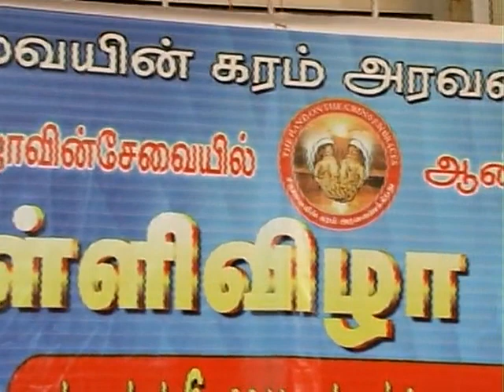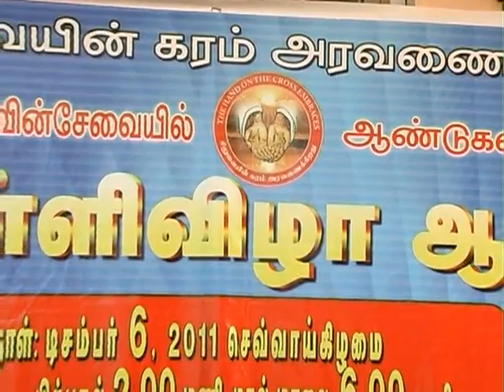Twenty Fifth Aniversary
Dr Gunaseelan A
Sis.Mercy Gunaseelan